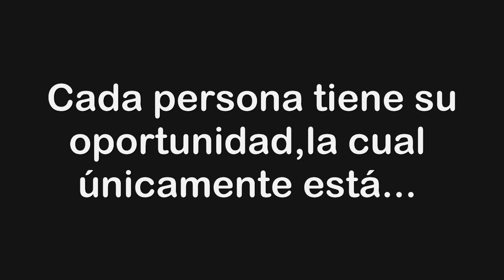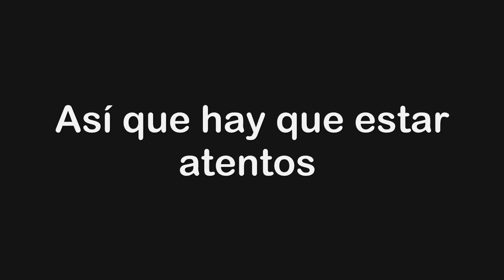Las Oportunidades (Vídeo Motivacional)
Las oportunidades siempre llegan a los que las saben esperar, espero que lo disfruten!